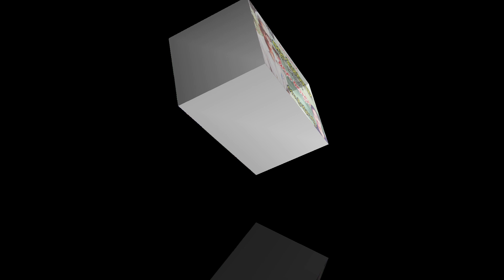allamsheshagirirao | అల్లం శేషగిరిరావు | తెలుగు ఆడియో కథలు | శిథిల శిల్పాలు | మంచి ముత్యాలు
"తెలుగు వారి హెమింగ్వే అల్లం శేషగిరిరావు" గారు వ్రాసిన ఒక చక్కని కథ "శిథిల శిల్పాలు"
గత వైభవం తాలూకు నీడలో బ్రతికే పేకమేడ జీవితాల తాలూకు మేకపోతు గాంభీర్యం గురించి ఉంటుంది కథలో.
శ్రోతను ఆకట్టుకునే శైలిలో సాగుతుందీ కథ. తప్పక వినవలిసిన కథ.

ప్రముఖ తెలుగు కథారచయితగా పేరుగాంచిన అల్లం శేషగిరిరావు 9 డిసెంబర్, 1934న ఒడిషా (నాటి ఒరిస్సా)లోని గంజాం జిల్లాలో జన్మించారు. రైల్వేశాఖలో పనిచేసి పదవీవిరమణ చేశారు. విశాఖపట్టణంలో నివసిస్తూ 3 జనవరి, 2000 నాడు మరణించారు.

సాహితీ ప్రస్థానం:
అల్లం శేషగిరిరావు తొలి కథ "మృగయా వినోదం అను పులి ఛాన్స్" 1967లో ఆంధ్రజ్యోతిలో అచ్చయింది. తెలుగు సాహిత్యంలో అరుదైన వేట కథల ద్వారా ఆయన కథకుల్లో ప్రముఖ స్థానాన్ని పొందారు. "మంచి ముత్యాలు", "అరణ్యఘోష" కథాసంపుటాలు ప్రచురించారు. మనిషి జీవితంలోని వివిధ పార్శ్వాల్ని అన్వేషిస్తూ రాసిన వేట కథలు-చీకటి, పులిచెరువులో పిట్టల వేట, డెత్ ఆఫ్ ఎ మాన్ ఈటర్, మృగతృష్ణ, వఱడు ప్రాచుర్యం పొంది ఎన్నో ఉత్తమకథల సంపుటాల్లో పునర్ముద్రణ పొందాయి.